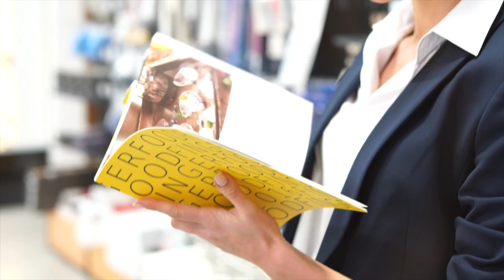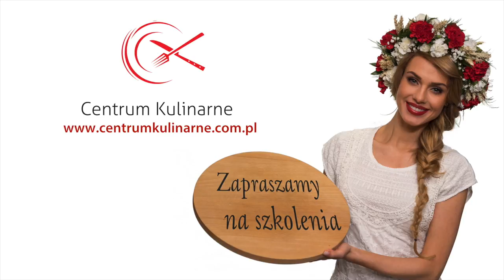Making of Yolo